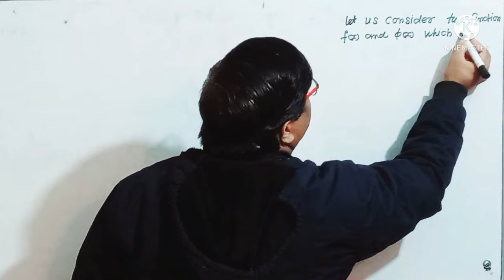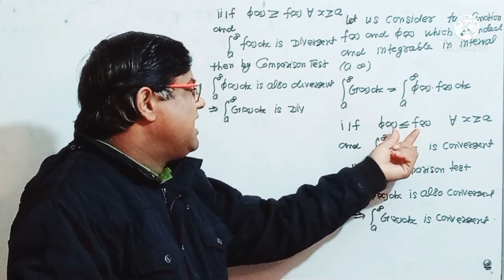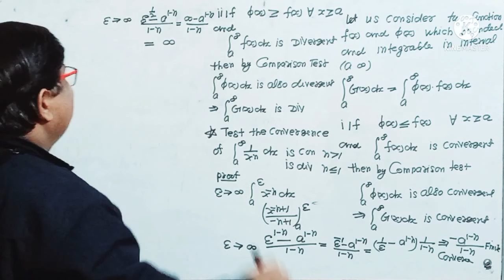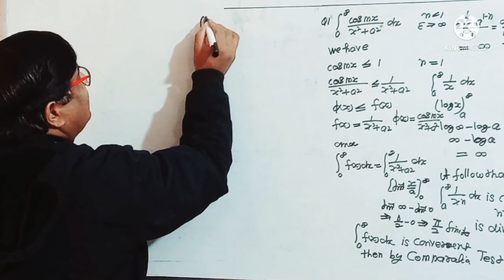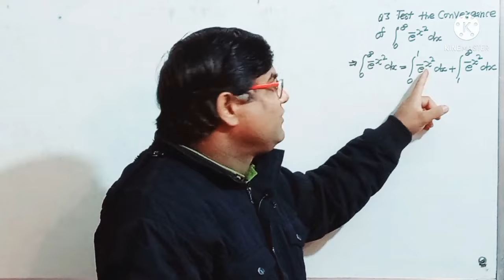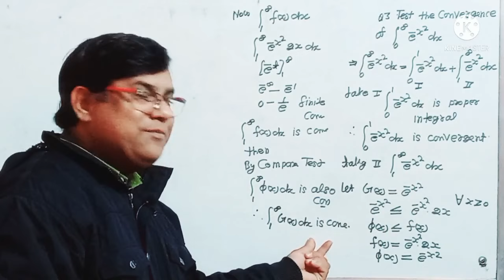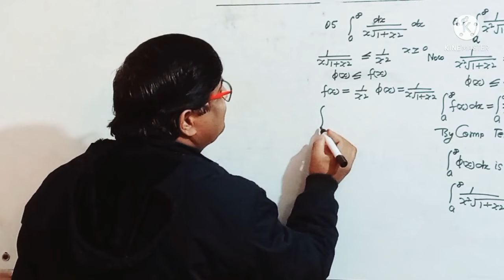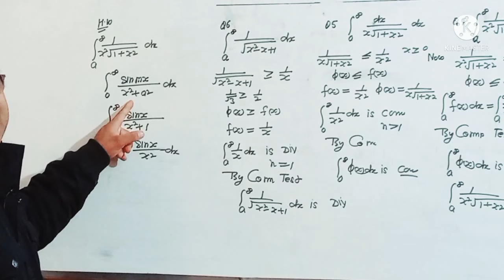Improper Integral Integral Calculus Comparison Test Improper Integral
This Video Explains Comparison Test of Improper integral
very very important questions in this Video
this Video is useful for Bsc Msc classes and all engineering mathematics and all competitive exam

lecture 1,2,3 of Improper integral

lecture 1,2 volume and Surface of Revolution
multiple integral double integral change of order of integration lecture 1,2,3